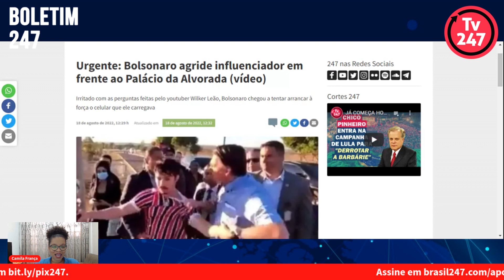Boletim 247 - Bolsonaro parte para cima de influencer que o criticava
Irritado com as perguntas feitas pelo youtuber Wilker Leão, Bolsonaro chegou a tentar arrancar à força o celular que ele carregava